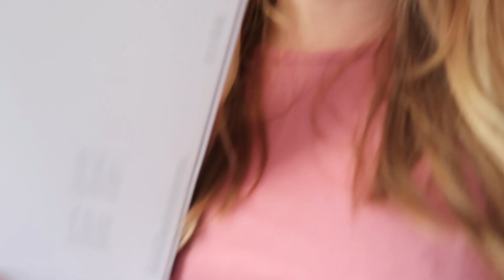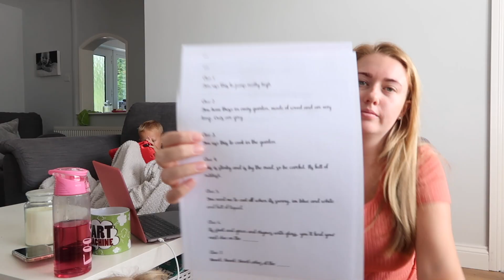TOO MANY BUBBLES WHOOPS - ACCIDENT WITH A TREE AND PARTY PLANNING - LOTTE ROACH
►Get my stuff here:

*Home Décor